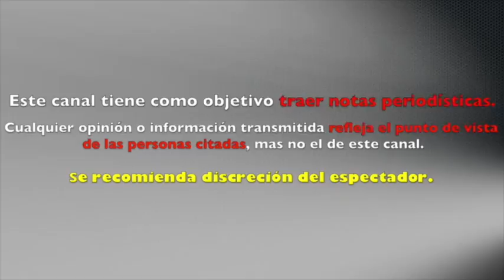Hijo de Eduardo Capetillo y BIBI GAYTAN COPIA ESTILO de Sergio Santibáñez